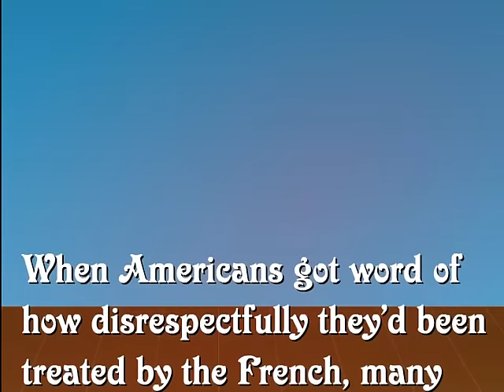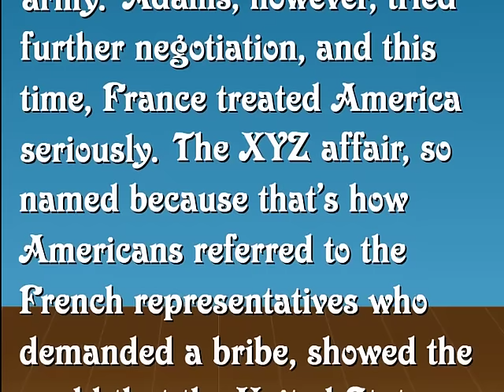"The XYZ Affair" Educational Video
Educational video explaining the XYZ Affair in song form.